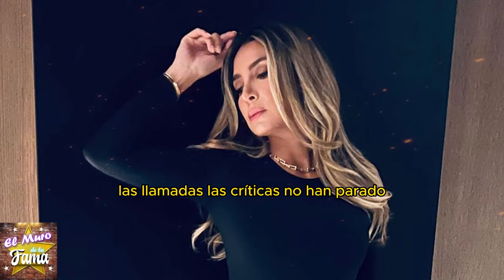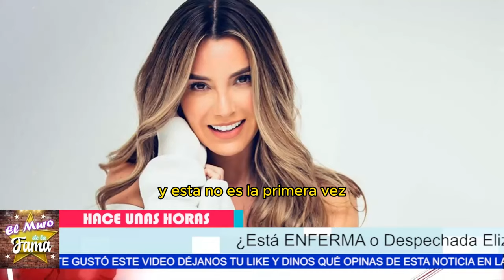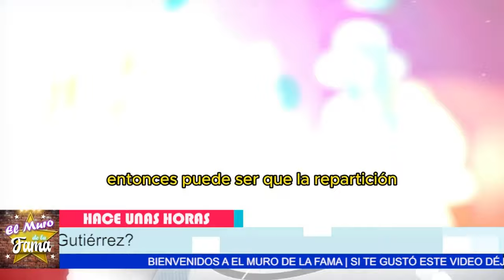🌟 De la fama al abismo del alcoholismo se Descubre la VERDADERA historia de Elizabeth Gutiérrez 😭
"Elizabeth cayó lamentablemente en algo inevitable, el alcoholismo. Las críticas no han parado, y soportar a un infiel por muchos años puede llevarte a un abismo sin retorno. Creo que una relación se basa en amor y respeto, y cuando una de las dos falla, entonces ahí es donde estamos mal."

"Pero claro, si esto funciona, nuestras fuerzas podrían combinarse para convertirse en algo grandioso. Reconocer los errores y buscar ayuda es el primer paso hacia la recuperación. Elizabeth puede superar esto y encontrar una nueva dirección para su carrera y su vida personal."

Entertainment
Television program
noticias de espectaculos
espectaculos noticias
noticias de la farandula
tv mexicana
Televisa espectaculos
chismes
escandalo de los famosos 2024
farandula 2024
chisme de farandula
karol tamiko
programa hoy
suelta la sopa
polemica
Ventaneando